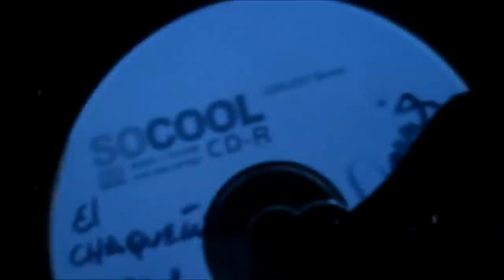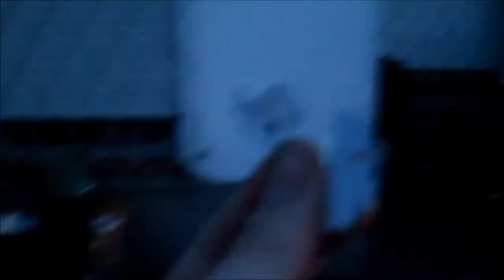TRAILER:Ultimo video del año 2012-Disparandole a todo con Rodo y Ariel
LIKES Y FAVORITOS NOS AYUDAN MUCHISIMO PARA QUE EL CANAL CRESCA. ASI QUE SI TE GUSTAN NUESTROS VIDEOS YA SABES ;).
AYUDANOS A SEGUIR HACIENDOTE REIR!!